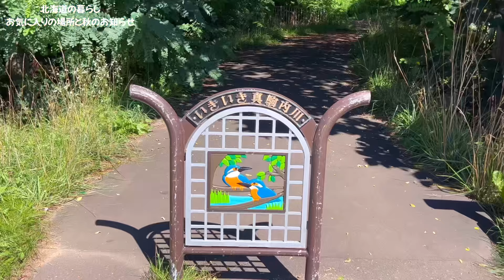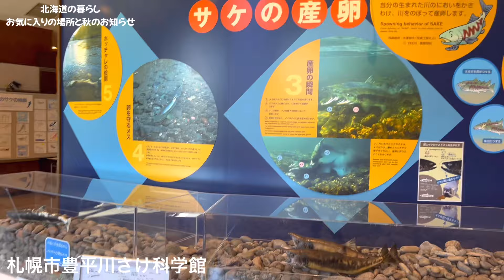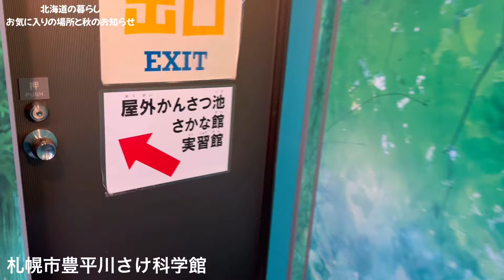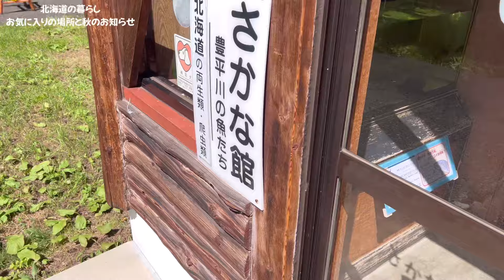北海道の暮らし！秋のお知らせ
今日は真駒内公園に行きました。札幌は紅葉が始まりました。

▼note
私のこと。いろいろ書いてます。

▼だんご商店
好きなものを売っています。